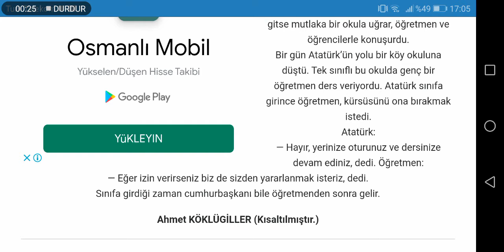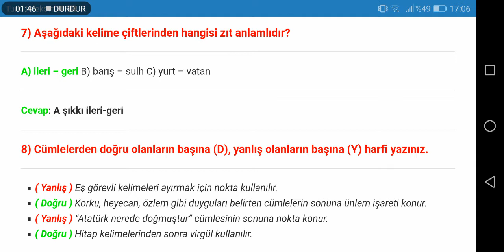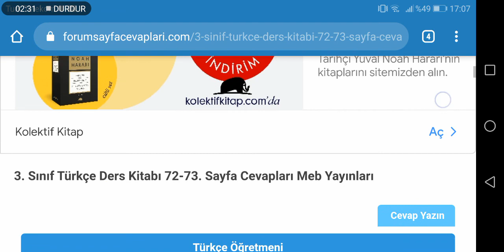3. Sınıf Türkçe Meb Yayınları Sayfa 72 73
3. Sınıf Türkçe Meb Yayınları 2. Tema Milli Mücadele ve Atatürk Tema Değerlendirme Çalışmaları Cevapları Sayfa 72, 73